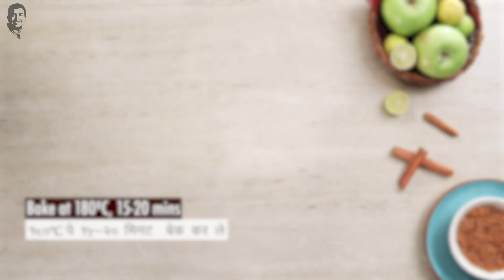Apple Pie Cookies | ॲपल पाय कूकीज | Cookies at Home | How to make Apple Pie | Sanjeev Kapoor Khazana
A lovely sweet and tart apple pie served in small portions as cookies.

APPLE PIE COOKIES

Ingredients

2 medium green apples
Dough
2 cups refined flour (maida) + for dusting
¼ tsp cinnamon powder
A pinch of salt
¼ cup castor sugar
¾ cup cold butter cubes
¼ cup cold water
Stuffing
2 tbsps butter
1 lemon
¼ cup brown sugar
¼ tsp cinnamon powder
A pinch of nutmeg powder
Milk for brushing

Method

1. Take refined flour in a bowl. Add cinnamon powder, salt, castor sugar and whisk well.
2. Add butter and mix well with fingertips till the mixture resembles breadcrumbs.
3. Add cold water and mix till all the ingredients come together. Refrigerate for 1 hour.
4. Peel green apples, core and roughly chop them.
5. For stuffing, heat butter in a nonstick pan. Add apples, zest 1 lemon directly in the pan. Add brown sugar and mix well. Add cinnamon powder, nutmeg powder and cook on medium heat for 6-8 minutes or till the apples are pulpy and the mixture is thick.
6. Transfer in a bowl and allow to cool.
7. Preheat the oven at 180ºC.
8. Dust some refined flour on the worktop and roll out the dough into a medium thick disk. Dust some more refined flour on the upper surface as well.
9. Cut roundels with a cookie cutter and cut thin strips from the remaining sheet.
10. Transfer the cut roundels on a baking tray lined with a butter paper.
11. Place a portion of the apple mixture in the centre, apply milk on edges and cover with the cut strips Apply milk again and cut out the extra portion.
12. Bake in preheated oven for 15-20 minutes.
13. Allow to cool and serve.